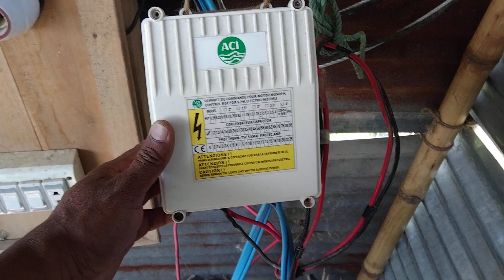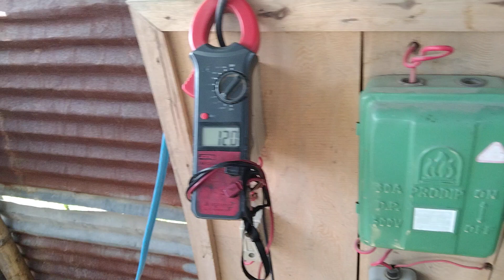4SM-2.0-16/6 Submersible Irrigation water pump || ঘন্টায় ১৬০০০ লিটার পানি